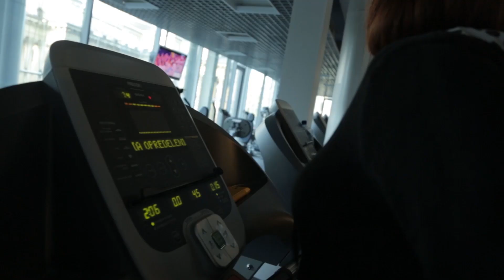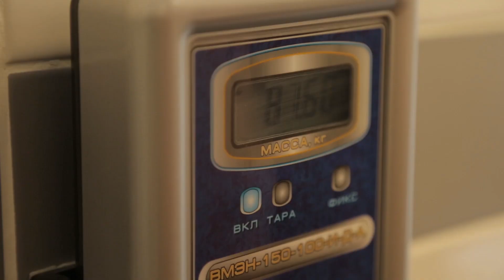Реалити-шоу I CAN #3.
Третья серия проекта проекта ICAN! Тренировки становятся все жестче и жестче. Что думают сами участники о своих успехах? Мнение самих участников об аутсайдерах проекта. Кого спасет на отборе иммунитет, выигранный на соревнованиях? И наконец - кто покинет проект на этот раз? Это и многое другое - в третьей серии ICAN.